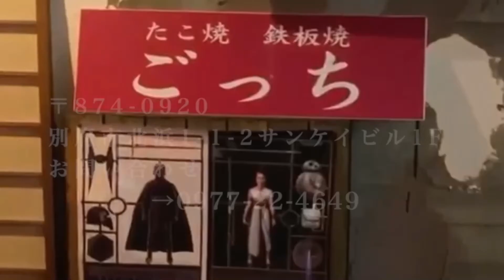たこ焼き ごっち/別府（Powered by YUM!! ~YUKEMURI UP MOVEMENT~）